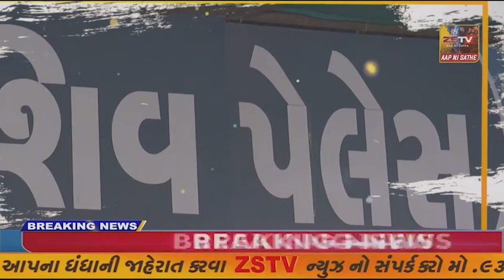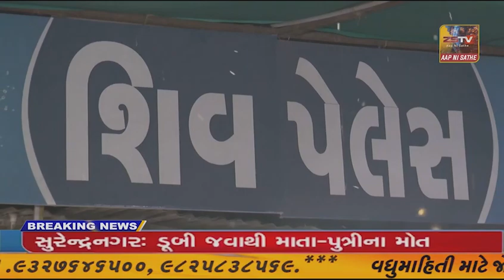સાંસદ પરબતભાઇ પટેલના અધ્યક્ષસ્થાને ઔદ્યોગગિક તાલીમ સઁસ્થા દ્રારા યોજાયો રોજગાર મેળો